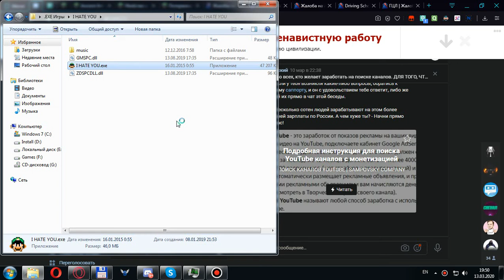I HATE YOU.EXE SMW HORROR (WINDOWS VERSION)